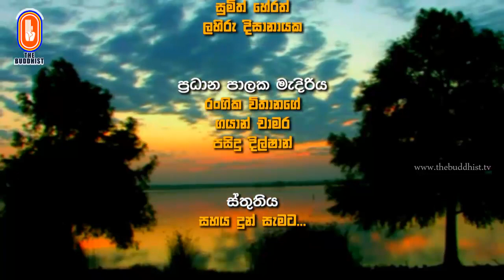Sasara Danauwa | සසර දනව්ව | 2020-10-25 | 9.00 PM